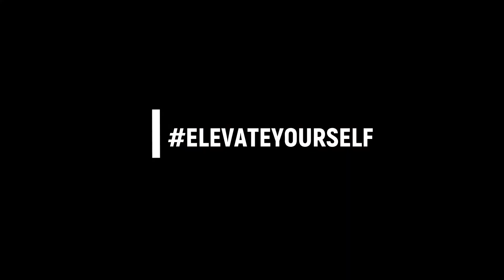Elevation Fitness: Up Close with Mark Houghton Personal Training Experience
Here is one of our many happy clients describe their experiences.
, catch him at Elevation Fitness JLT.